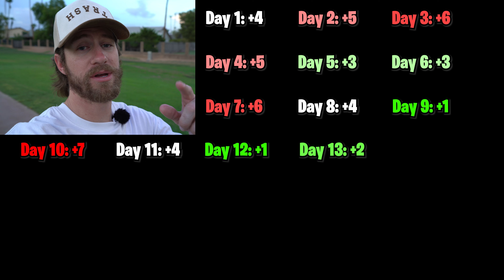I Play Golf EVERY Day Until I Make Par With Driver... (Day 13)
Hey guys! Today, I am attempting to shoot even par through 5 holes of golf using only my driver! Thanks to Dobson Ranch Golf Course for letting me film on their course!